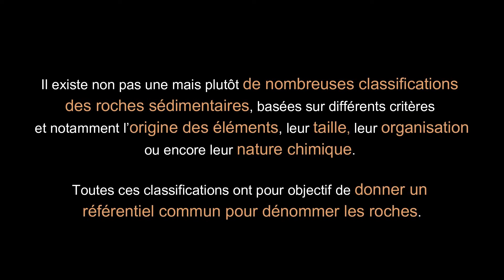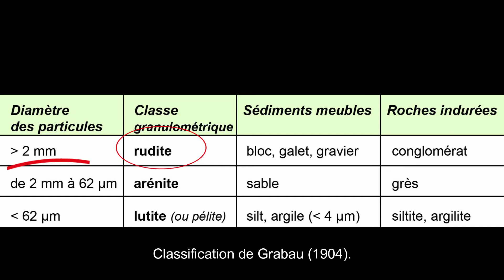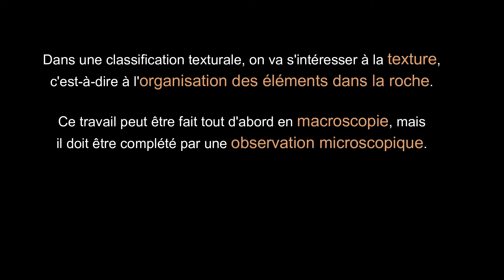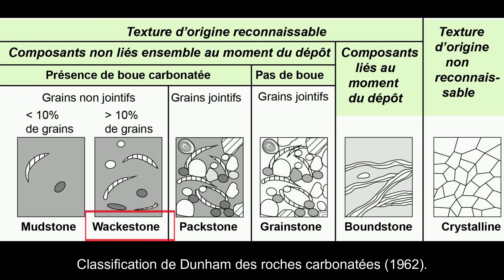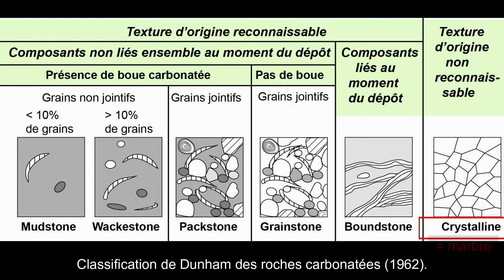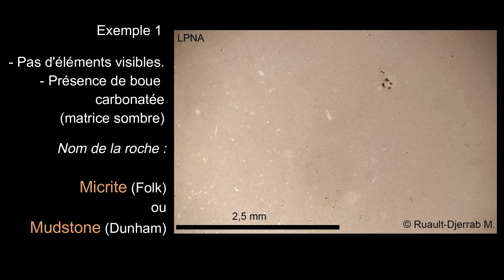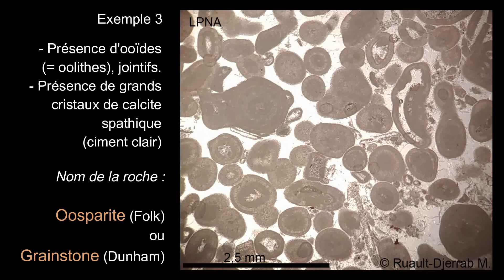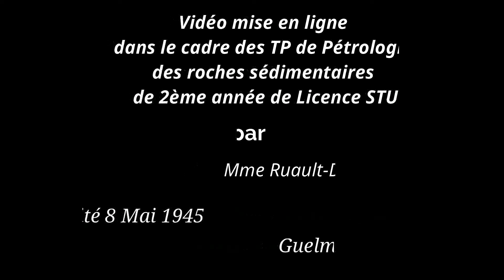TP Pétrologie L2 - Les classifications des roches sédimentaires (par Mme Ruault-Djerrab)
Cette vidéo est destinée à des étudiants en tronc commun de Géologie, ou à tout autre public intéressé (des lycéens par exemple). Elle présente de façon très simple les différentes classifications utilisées pour dénommer les roches sédimentaires (classifications de type chimiques ou minéralogiques, dimensionnelles et enfin texturales avec les classifications de Folk et de Dunham). La vidéo se termine par quelques exemples de lames minces de carbonates.

Petite remarque concernant les classifications dimensionnelles : la limite entre la classe des arénites et celle des lutites est fixée dans ma vidéo à 62 µm. Il s'agit d'une simplification, car elle est en réalité de 1/16 mm, soit 62,5 µm. Vous pourrez donc aussi trouver une limite à 63 µm dans certains ouvrages.

Cette vidéo a été mise en ligne dans le cadre des TP de Pétrologie des Roches Sédimentaires de 2ème année de la Licence STU de l'Université de Guelma en Algérie (Enseignante : Mme Ruault-Djerrab).

Temps forts de la vidéo :
- 0:07 : Introduction.
- 2:05 : Classifications dimensionnelles (roches détritiques).
- 4:36 : Classifications texturales (Folk, Dunham).
- 9:41 : Quelques exemples de lames minces.
- 13:22 : Conclusion.